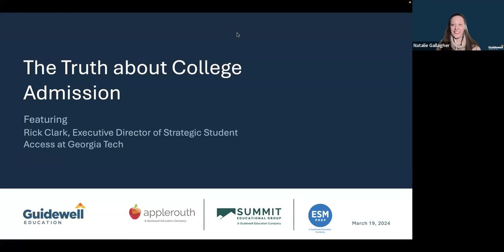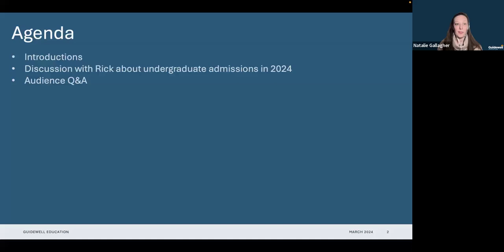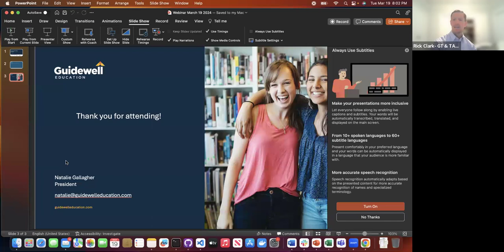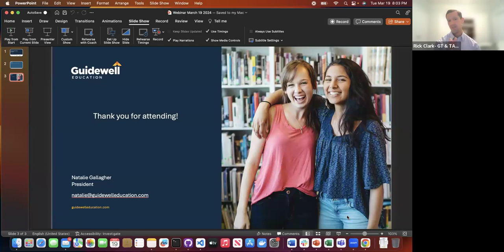The Truth About College Admission with Rick Clark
In this engaging discussion, college admissions expert Rick Clark will guide you through every crucial step of the college admission process, from researching institutions and crafting a compelling application to understanding the academic criteria that colleges seek. Clark is the Assistant Vice-Provost of Enrollment Management and Executive Director of Undergraduate Admission at Georgia Tech, and he is a thought leader in the realm of college admissions and higher education. Delve into the impact of artificial intelligence on college admissions, explore the nuances of the test-optional trend, and gain valuable insights into the new FAFSA application.